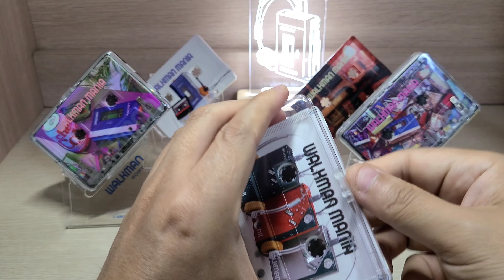Walkman Mania Cassette Tape